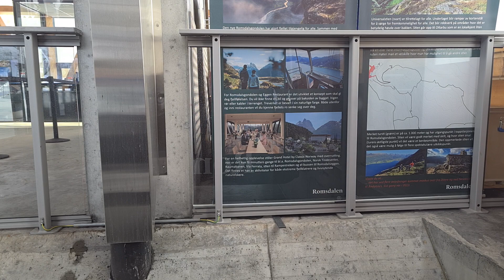Romsdalsgondolen cabel car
The full ride on the Romsdalgondolen Cabel Car in Andalsnes, Norway. Sit back and admire the beautiful views on the 807mt ascent.